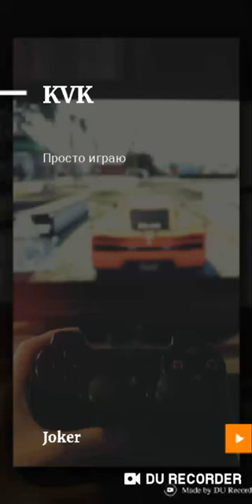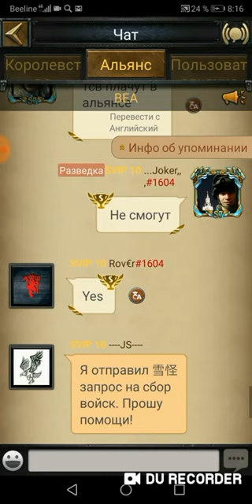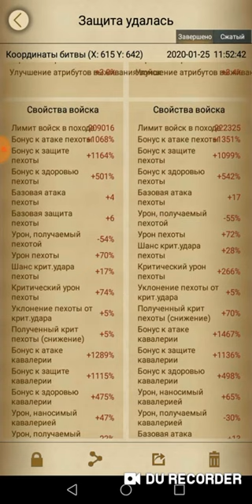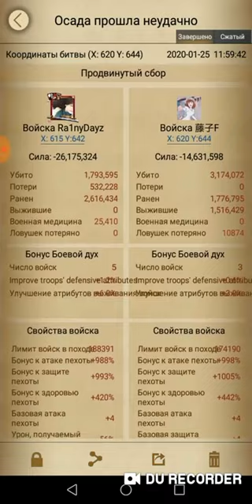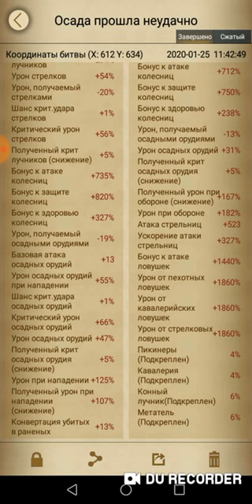RU spotlight KVK 1604vs1181 Joker kipish